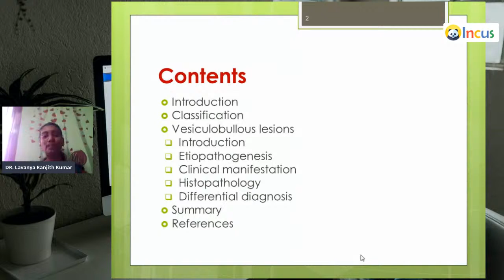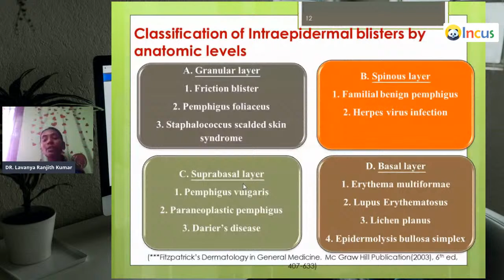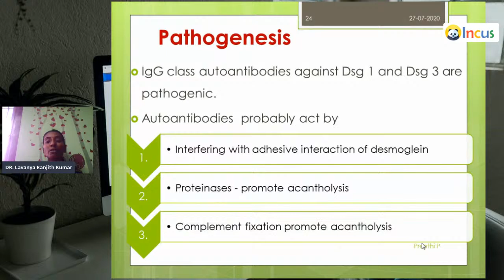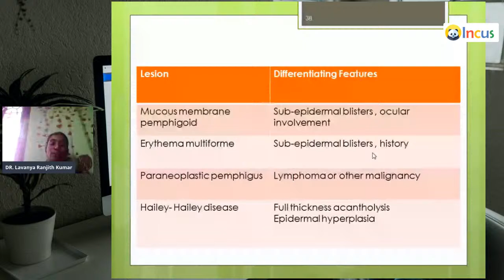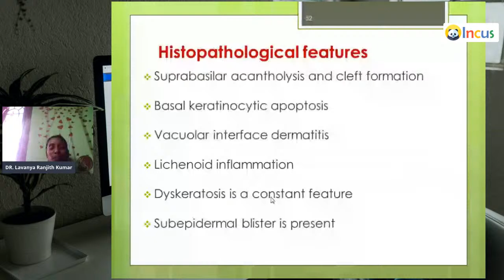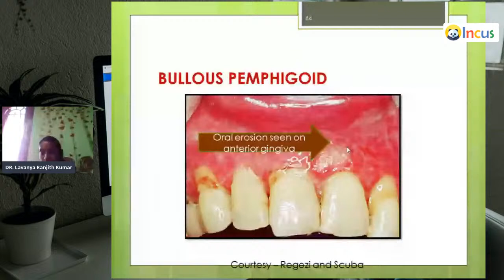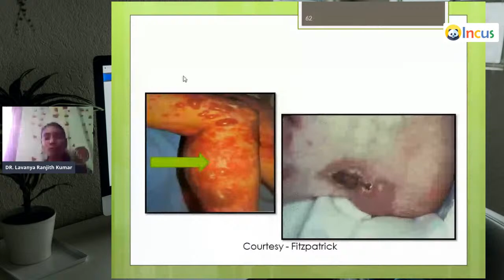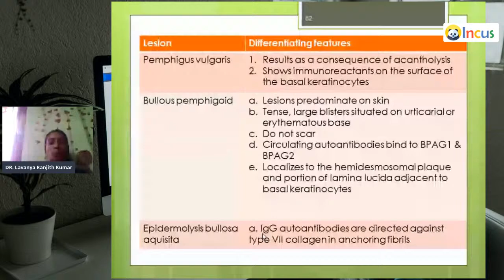Skin Disease Part -1 by Dr. Lavanya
Dr. Lavanya Ranjith Kumar